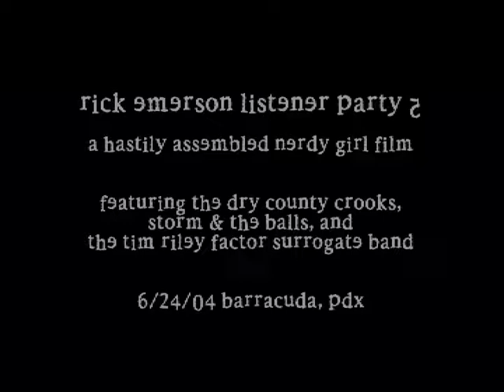Rick Emerson Listener Party 5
Dry County Crooks and the Tim Riley Factor Surrogate Band